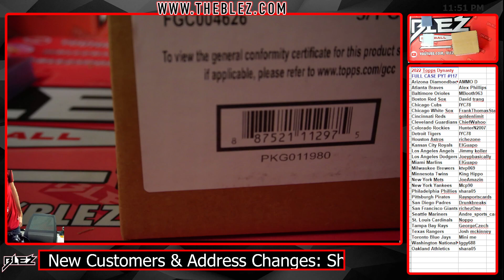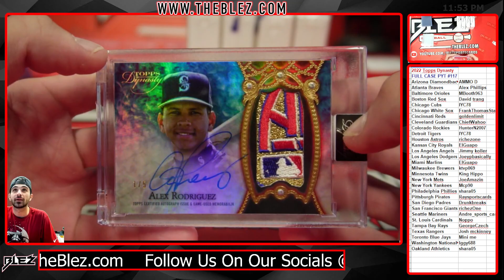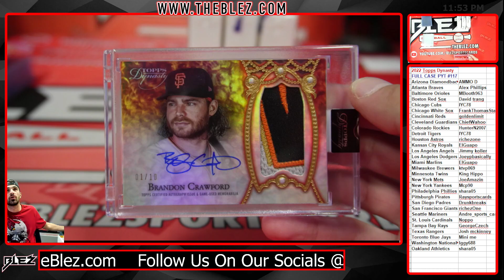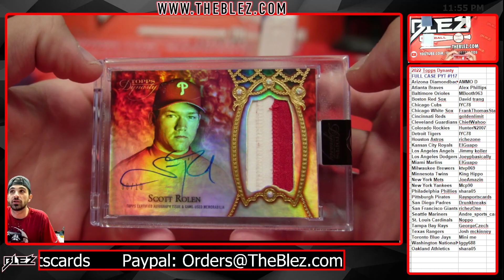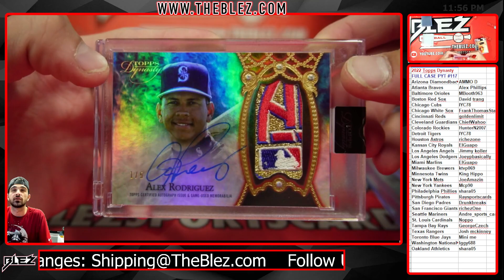2022 Topps Dynasty Full Case Break #117 Pick Your Team